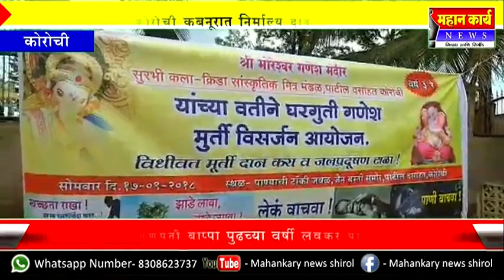कोरोचीत घरगुती गणपतीचं विर्सजन. आवाहनाला गणेश भक्तांचा प्रतिसाद